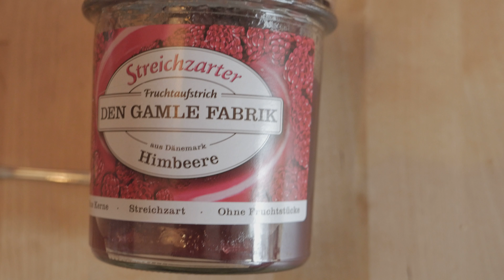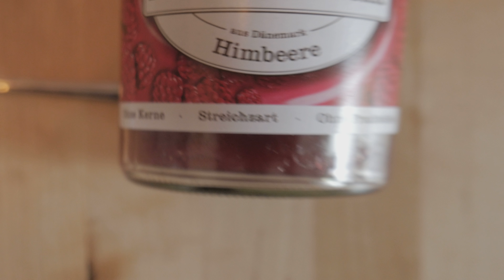Den Gamle Fabrik Himbeere streichzarter Fruchtaufstrich Marmeladen-REVIEW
Ohne Kerne und Fruchtstücke, ungesund, ein Traum für kleine und große quengelnde Kinder. Marmeladen-Review - Den Gamle Fabrik Himbeere streichzarter Fruchtaufstrich